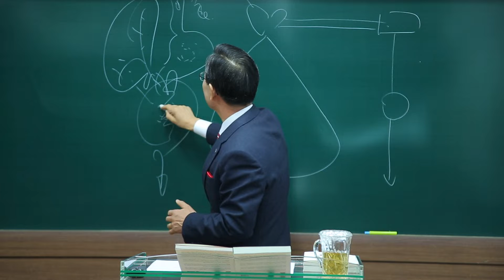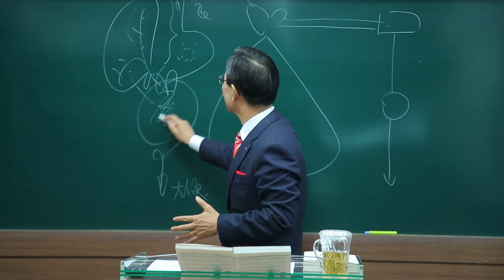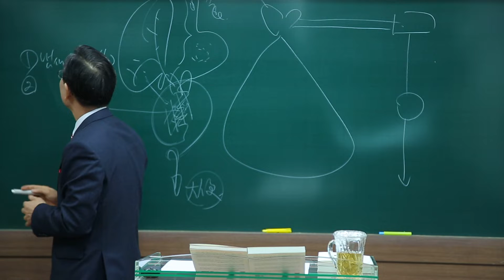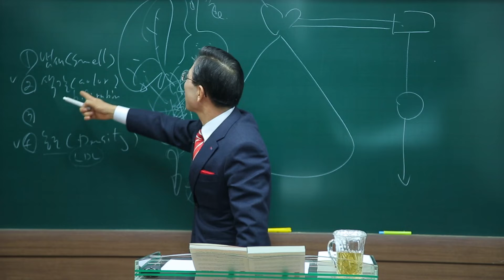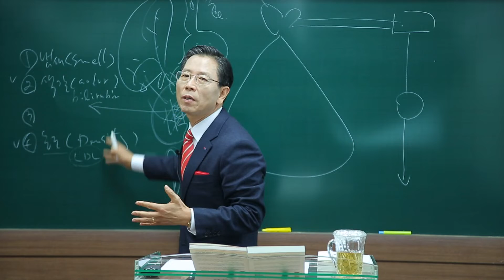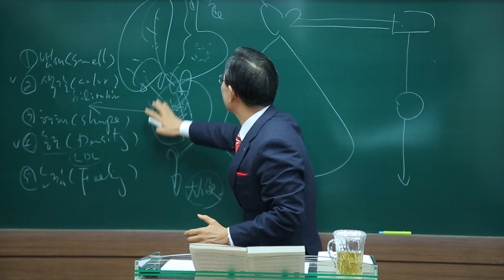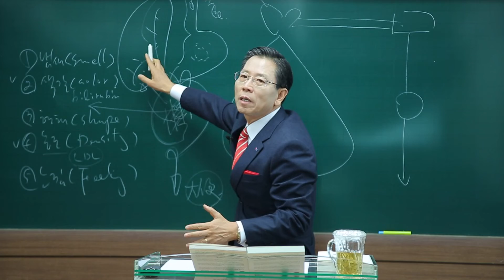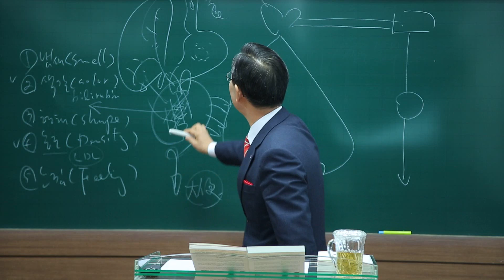3.인체뿌리의 장(파비스애니원)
장은 식물에 비유하면 뿌리와도 같습니다. 영양흡수의 주된 장소이며, 노폐물 독소를 체외로 배출시키는 일을 한다. 면역반응의 60~70%를 수행하고 있으며, 10,000여개의 신경세포가 분포하고 있으면서 신경호르몬(세로토닌등)을 분비하고, 자율적인 판단을 하고있는 거대한 사령부와 같습니다.

장에 존재하는 미생물은 100조개 500종류이상이며 무게는 1kg에 가깝습니다. 이러한 미생들이 유익균상태로 전환하여 장내 건강발효를 하게되면 면역증진과 세포대사에 엄청난 도움을 줍니다. 현대인들의 음식이 서구화 인스턴트가공식품화와 스트레스로 인한 대사성 질환이 증가하고있다. 배출이 안되면 결국 장누수를 일으켜 혈액을 탁하게 만들고 세포를 오염시켜 각종질환의 원이이 되는 것이다.대변에 건강의 열쇠가 있다.